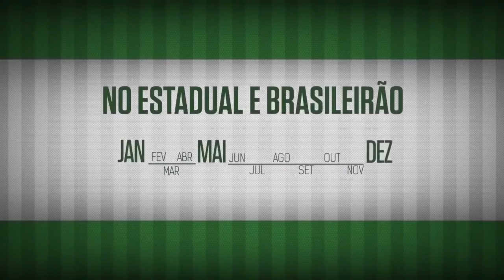Multicampeão e experiente! Marcos Rocha é do Palmeiras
O Palmeiras acertou na manhã desta quarta-feira (27) a contratação do lateral-direito Marcos Rocha. Ele virá por empréstimo de um ano, enquanto o atacante Róger Guedes irá para o Atlético-MG pelo mesmo período.